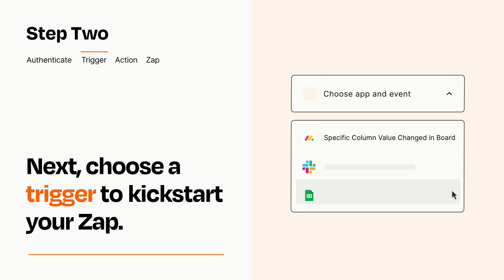How to connect monday.com to Gmail - Easy Integration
So you want to connect monday.com to Gmail? You can do it with Zapier!